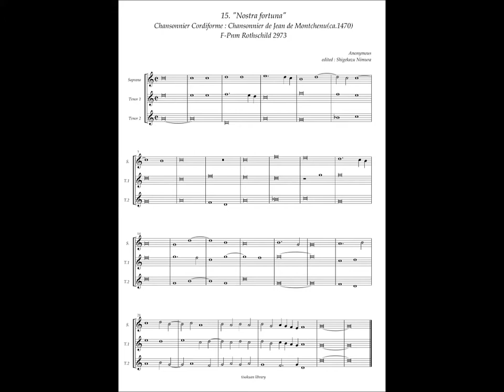Chansonnier Cordiforme, No.15 (Anonymous) "Nostra fortuna"